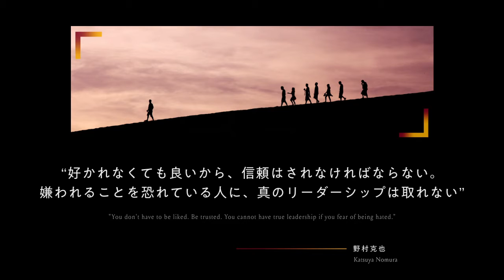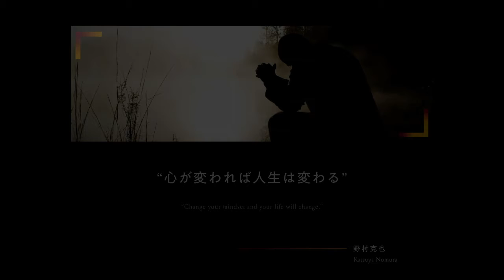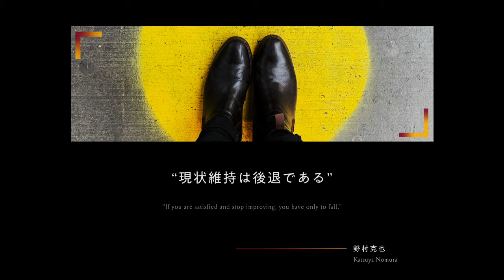野村克也の名言｜Quote Gallery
楽曲はオリジナルです。

*Music*
All music is our original.

*Picture License*
All photos published on Unsplash can be used for free.